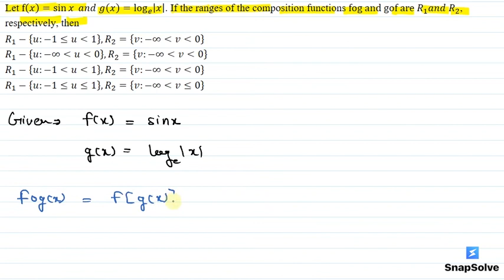Popular Questions | NCERT Maths | Class 12 | Relations and Functions | snapsolve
SnapSolve is an App which provides free homework solutions for Class 6 to Class 12 India students. Currently we provide NCERT Class 10 Maths solutions for free!! The App is a good helper, especially for homework questions and doubts. Please find more information on our official

- Powerful Library
We have organized a complete knowledge system and provide students with detailed explanation videos of each knowledge point.
We hope SnapSolve will be your efficient learning helper, making the learning process more simple.